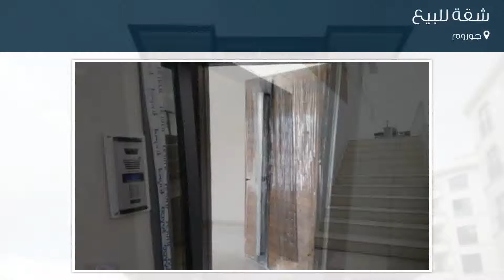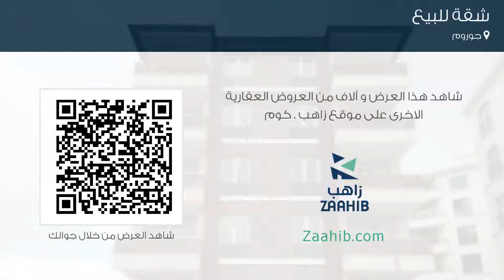شقة للبيع في جوروم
تفاصيل العرض:-

رقم: 3661946

ميزات:-

3 الغرف, 1 غرف أخرى, 2 عدد دورات المياه, 5 عدد الأدوار, 3 رقم الدور, غاز, سكني, صالة